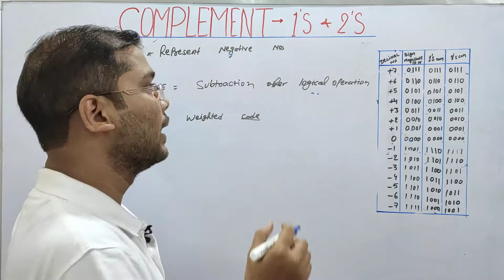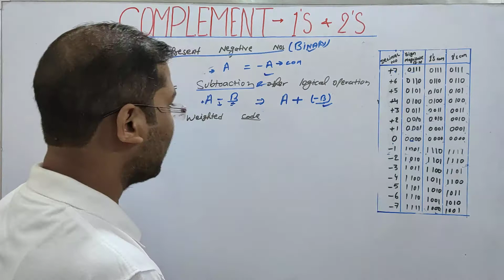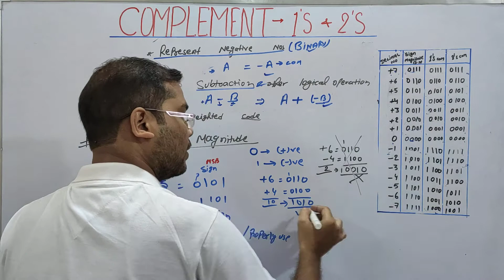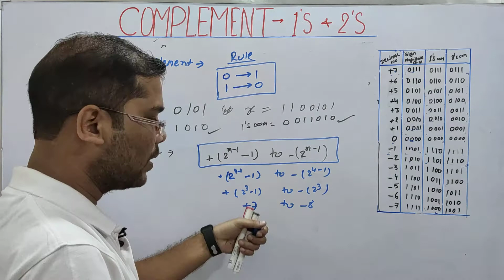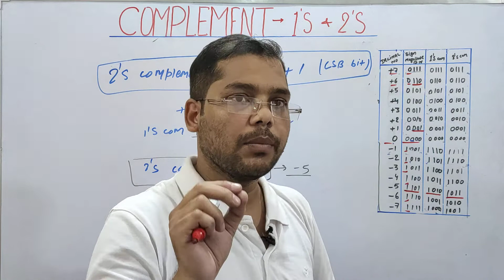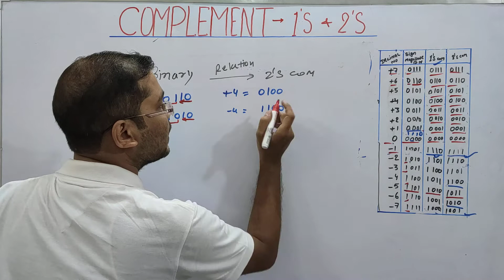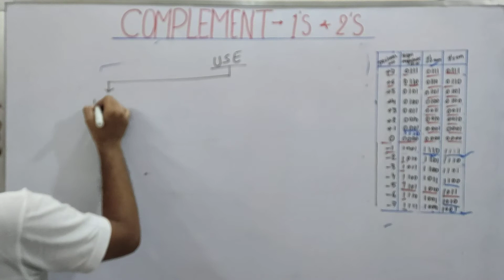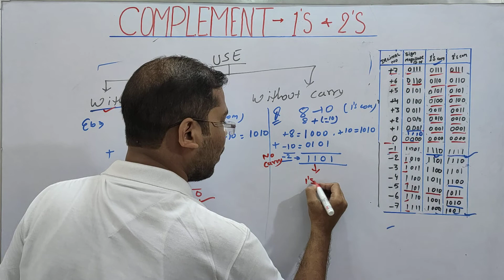DIGITAL ELECTRONICS -19 COMPLEMENT -1'S & 2'S(Details Explanation)DSSSB KVS TGT/PGT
ACHARYA EDUCARE - WE CARE YOUR EDUCATION.
# PROVIDE BEST SIMPLE /EASY TRICKS & REAL LIFE EXAMPLES
PRABHASH ARYA